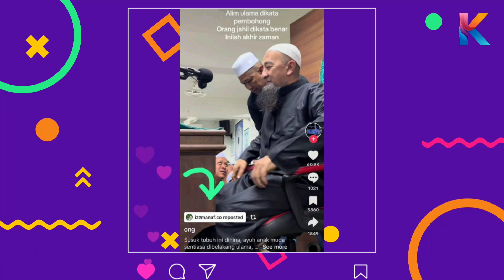Ibu Zayn Rayyan Sokong Uai, Jahil Dikatakan Benar, Alim Dikatakan Bohong?